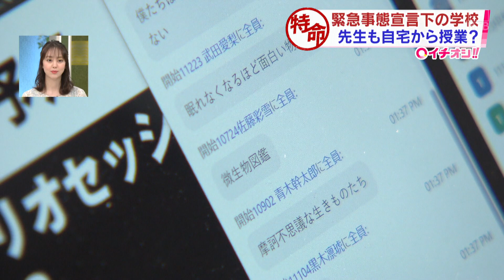コロナと教育①「緊急事態宣言下の学校…高校生は」